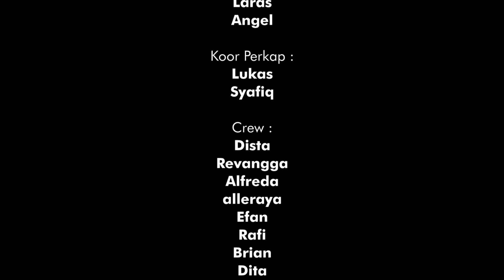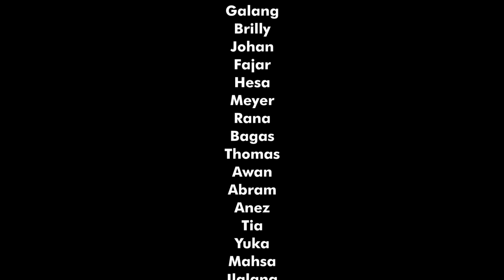Bekereng #8 Percussion Ensemble | Salve - Galang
EXPLORING GENRE I Bekereng Percussion #8

Salve
Salve merupakan komposisi asli oleh Cahaya Gemilang untuk sebagai lagu penutup Bekereng Concert #8 ini. Salve memiliki arti hello and goodbye, artinya setiap pertemuan pasti ada perpisahan.

Jaya Protect
Mabes Balker Music Ndarboy
Starcross

Media Partner :
Krjogjadotcom
Info Event Yogya
Choirul Annam

Thanks To :
Genjreng Gitar Orkestra
SKSO
Vocemelodiosa
Pianoforte
Anglocita
SMM 20
SMM 21
SMM 22
Fataji Susiadi
Ahong
Sabil
Kantin Yanti Yuhu

Wardrobe :
Cantik
Anggun

Audio : Rekambergeak
Visual : Icanhqq and team
Foto : Pedrosa Oscar
            Yanuar Surya

Dan seluruh pendukung acara.